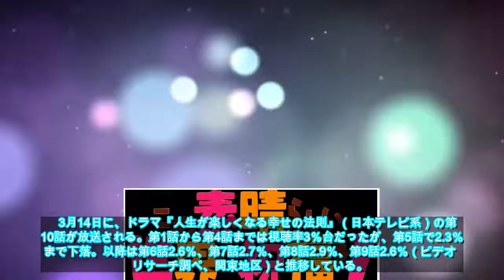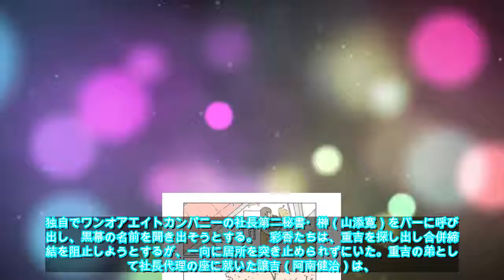『人生が楽しくなる幸せの法則』大団円ラストの脚本に「最終回じゃないの？ 」とツッコミ続出｜サイゾーウーマン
3月14日に、ドラマ『人生が楽しくなる幸せの法則』（日本テレビ系）の第10話が放送される。第1話から第4話までは視聴率3％台だったが、第5話で2.3％まで下落。以降は第6話2.6％、第7話2.7％、第8話2.9％、第9話2.6％（ビデオリサーチ調べ、関東地区）と推移している。“